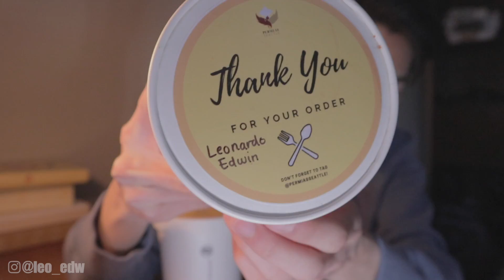Mukbang Nasi Gila di Amerika hehehe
FAQ:
🍌 Where I'm from - Batam, Indonesia
🍌 Where I'm currently in - Bellevue, WA, USA
🍌 Born in - 2000
🍌 Camera - Canon EOS M5, DJI Mavic Pro